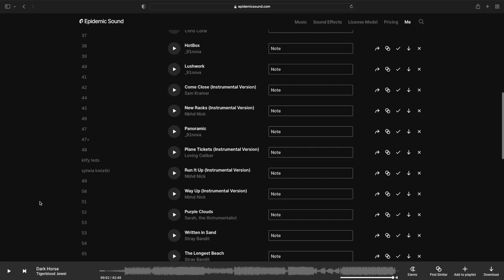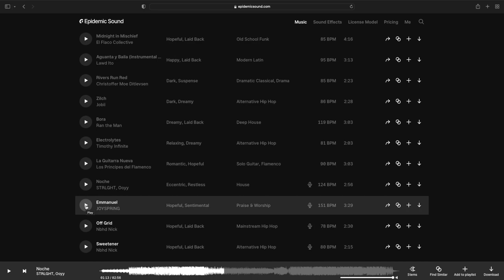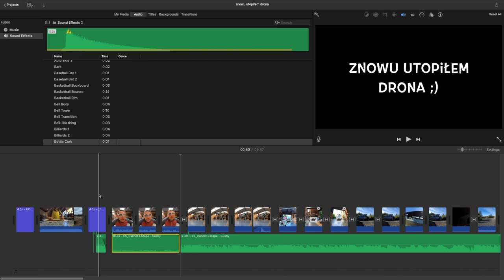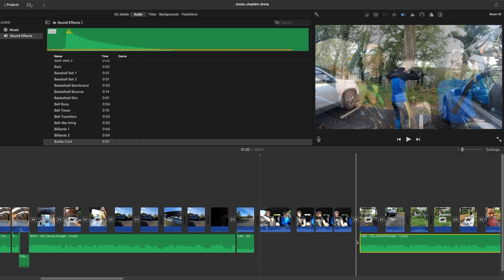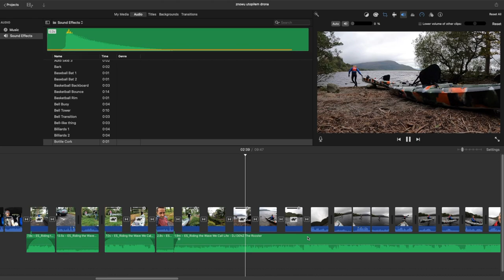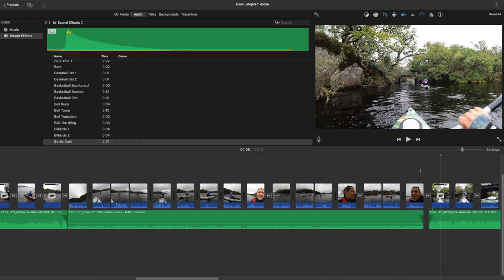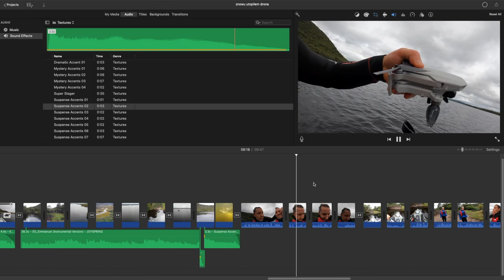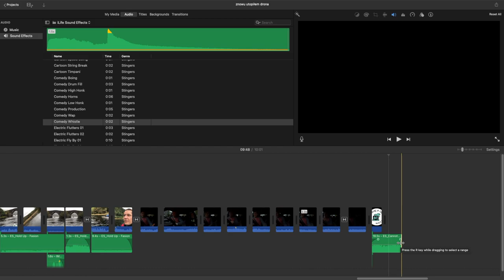Odc.8 Ostatni Etap Edytowania Znajdujemy Muzę Podkładamy ją i Kończymy Filmik Ucz się Edytować !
Witam ;) to już pewnie ostani odcinek jednej z moich playlist "Ucz się Edytować". Kończymy robić filmik podkładamy muzę i mam nadzieje, że komuś mogą się te informacje przydać. Ja ogólnie zachęcam do tworzenia filmików dla siebie nie koniecznie na YouTube, moim zdaniem lepiej skupić się na swoim Życiu i coś po prostu sobie działać. Jeśli jesteście zainteresowani to zapraszam :)

- 100% naturalne batony proteinowe w opakowaniu kompostowym ALL REAL NUTRITION